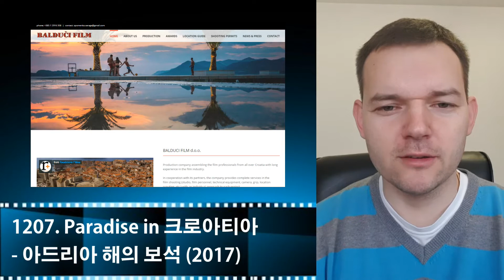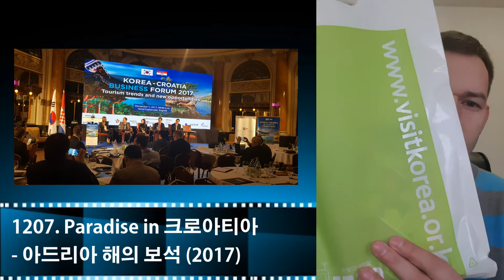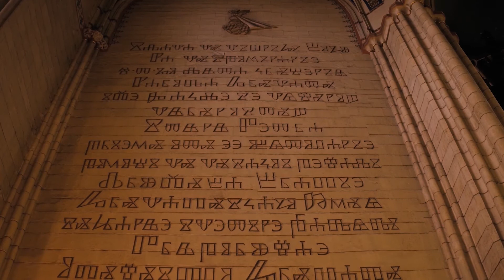Korejski film: Paradise in Croatia (2017) + ja u filmu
Kratak osvrt na 1207. korejski film koji sam pogledao:
Paradise in 크로아티아 - 아드리아 해의 보석
Godina: 2017
Žanr: turistički, reality, dokumentarni
Trajanje:57 min

+ video insert iz filma u kojem ja sudjelujem